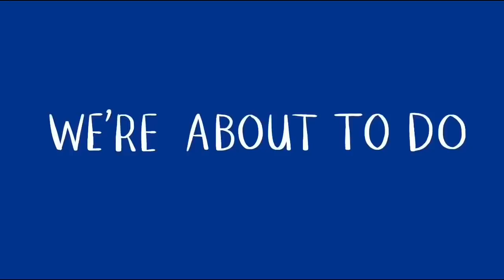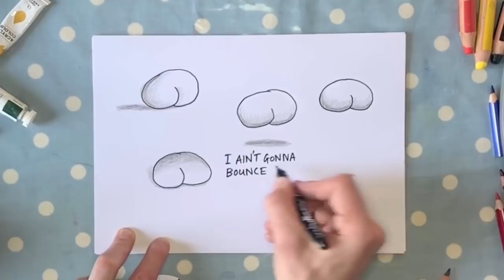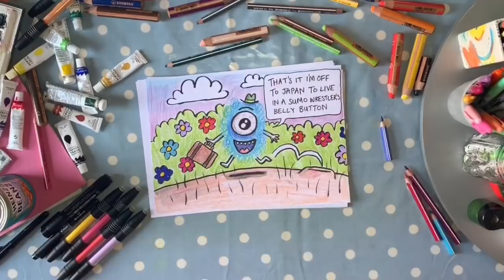Pop Art for kids (Warhol, Lichtenstein) – Art Club with Olaf Falafel Ep06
It's POP ART this week!!!

Episode 6 of Art Club and we'll be looking at Andy Warhol, Roy Lichtenstein and the rest of the Pop Art gang. There's also a fuzzy creature who's off on an adventure, and some bouncing bum shading action!

If you are new to Art Club, Welcome - I put up a new episode every Monday at 11am so make sure you tune in and please do tell other parents and teachers about it - I'd love to break 3,000 subscribers before the next one.

Here's what we'll be making and the equipment you'll need (although you can always improvise with whatever you have to hand - the first rule of Art Club is, there are no rules!).

03:25 & 27:00 Fuzzy Creature (2 part drawing)
• A4 paper, pen or pencil and something to colour with.

09:10 Shading and Shadows

• Paper and a pen or pencil

14:00 Roy Lichtenstein explosion
• Paper, pencil and something to colour with - (I used felt tips)

23:35 Andy Warhol Emojis
• A4 paper a pencil, and something to colour with - (I used pretty much everything!))

*** Thanks for all your jokes - keep them coming ***

📷 Loads of you shared your artwork from last week's Art Club - keep them coming in and please use the hashtag Olafart and get them to me by Saturday to be in with a chance of featuring in the next show

😜 Don't forget to post your best jokes in the comments below and I'll include the best ones in next weeks Art Club  😜

Thanks again
Olaf